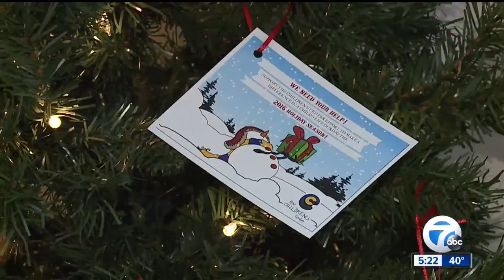Giving Tree helps make holidays brighter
The WXYZ-TV family's giving tree will help make the holiday brighter for local kids.